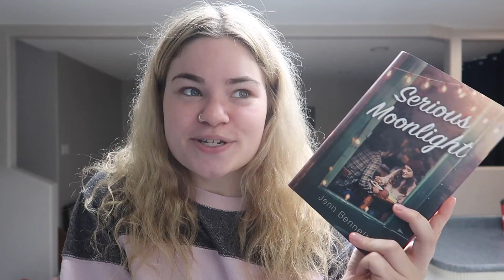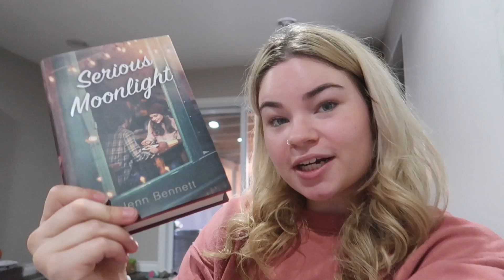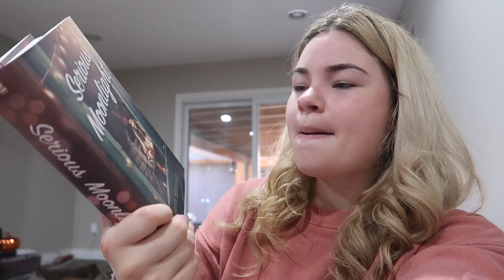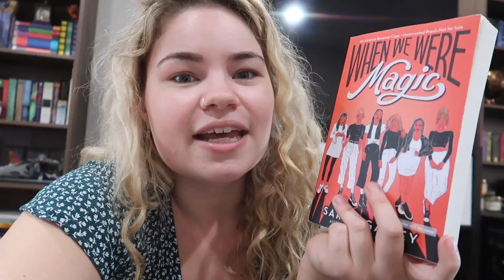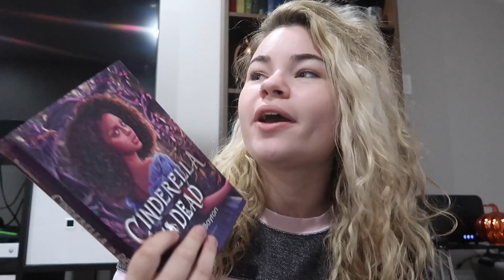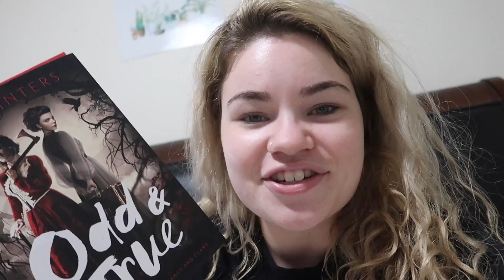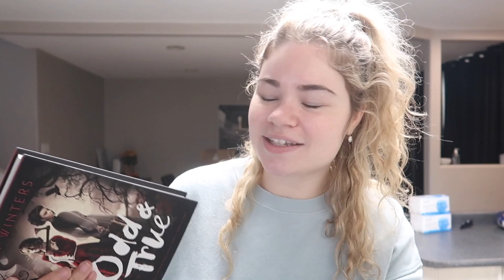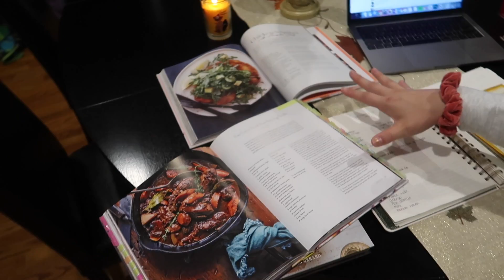five fall reads 🍁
BOOKS MENTIONED //
Cemetery Boys by Aiden Thomas
Cinderella is Dead by Kalynn Bayron
Serious Moonlight by Jenn Bennett
Dreamland Burning by Jennifer Latham
Odd & True by Cat Winters
When We Were Magic by Sarah Gailey